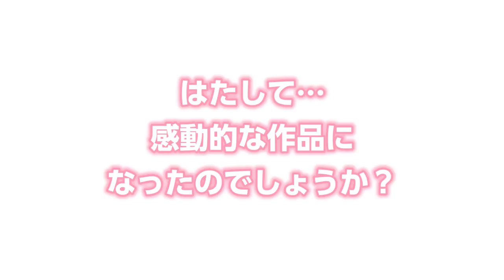【初演技】SNOW映画フィルターを使って演技対決！